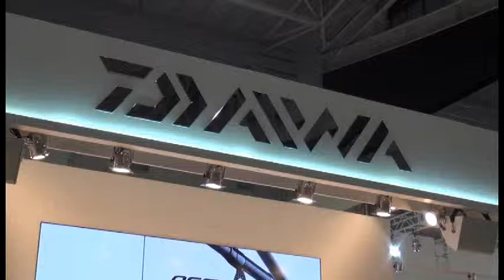フィッシングショー2014 ダイワ・SLPワークスブース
Japan FishingFestival2014のダイワ・SLPワークスブースの様子を撮影しました。